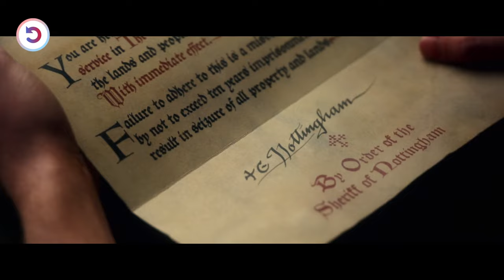This Guy Makes A Perfect Plan To Go Against The Emperor With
A war-weary thief masquerades as a frivolous playboy while secretly leading an audacious revolt against the wicked Sheriff and the corrupt English crown.